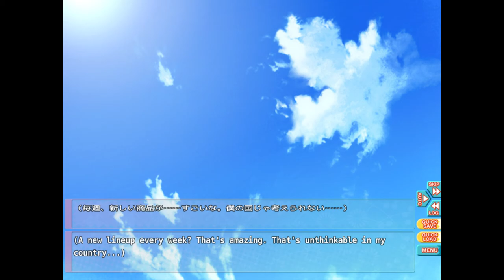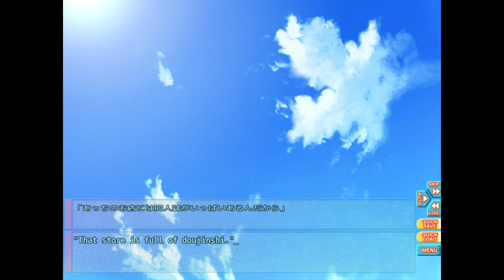Go! Go! Nippon! ~My First Trip to Japan~ - Part 2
Hey everyone a new first play this time its Go! Go! Nippon! ~My First Trip to Japan~ for steam a visual novel, dating sim, educational game. Overall this gives you a bit of basic japanese culture and information on different areas of japan and includes some dating sim elements to keep it interesting. Enjoy!